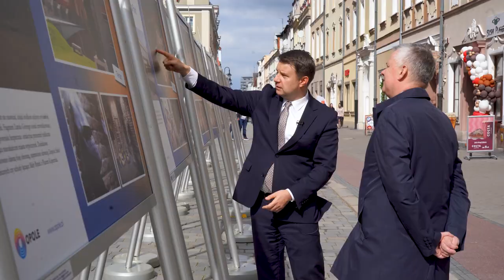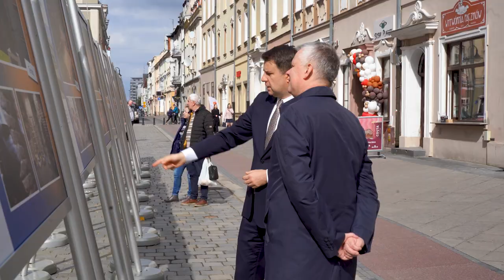Tomasz Siemoniak popiera prezydenta Opola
Po poparciu Platformy Obywatelskiej, Lewicy i PSL prezydenta Opola w walce o reelekcję wsparł minister Tomasz Siemoniak. Obaj poinformowali o tym na dzisiejszej konferencji prasowej.